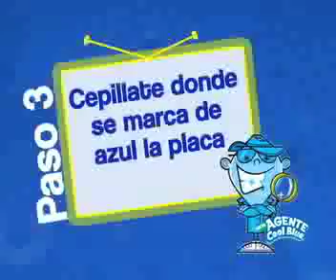GreenKamp - Grupo # 1 - Video 1